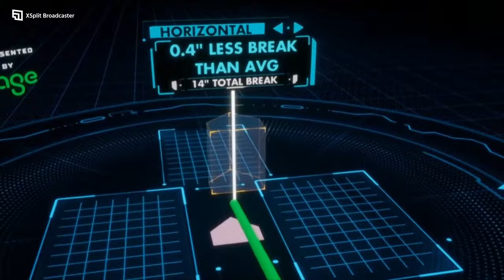Dodgers Vs. Cardinals FULL GAME April 01, 2024 MLB Highlights TODAY | MLB Season 2024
MLB Highlights
MLB Season 2024
World Series Game 2024
MLB Full Game
Padres Highlights
New York Yankees Highlights
Toronto Blue Jays Highlights
Dodgers Highlights
Houston Astros Highlights
MLB Highlights